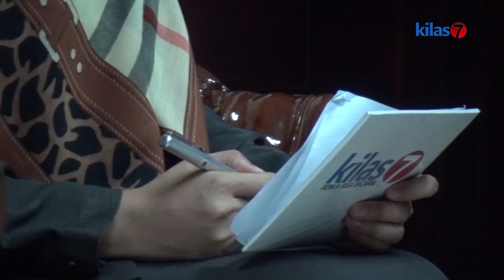Kilas Dialog - Pencapaian DJBC Kanwil Khusus Kepri Di Tahun 2016 Menuju 2017 Segmen 1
Kilas7 TV Batam Kilas Dialog - Pencapaian DJBC Kanwil Khusus Kepri Di Tahun 2016 Menuju 2017 Segmen 1